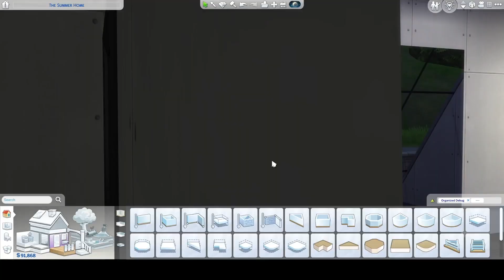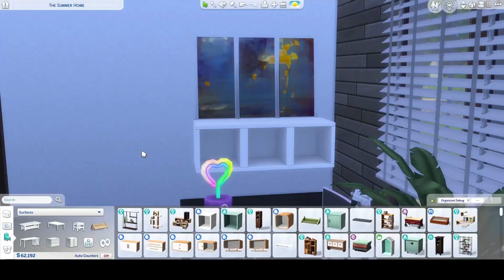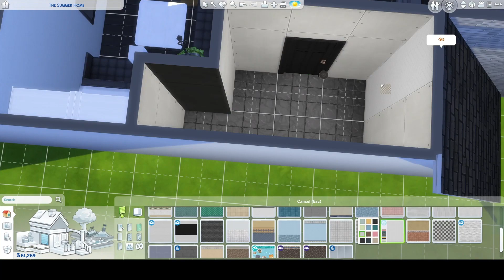Building an A-Frame House for the first time (and failing) 🅰 The Sims 4 Speedbuild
Can't talk today but here's my first attempt at an A frame house. Real builders who will watch it, I'm sorry for any pain this'll cause you.

SOFTWARE USED: OBS Studio, Audacity, CapCut